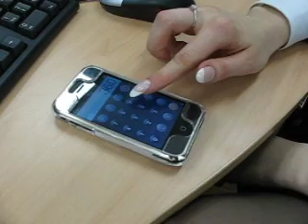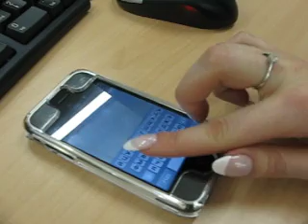Французский маникюр vs iPhone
Женщина и телефон iPhone. Видео с сайта iphones.ru.